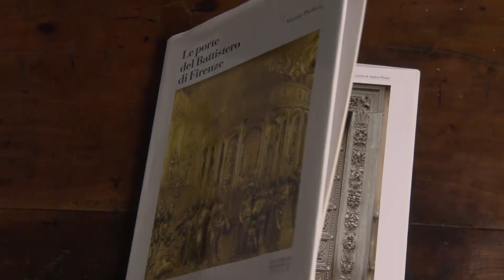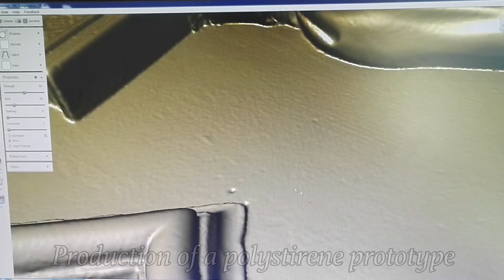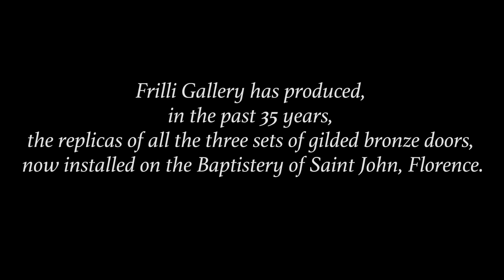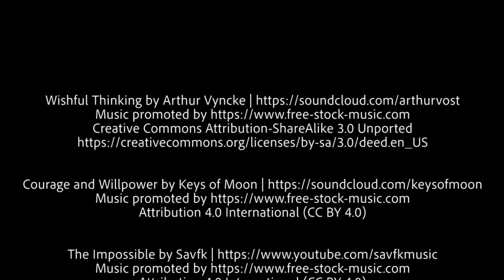SOUTH DOOR - SHORT VIDEO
The making of the South Door Replica realized by Frilli Gallery and Ciglia and Carrai artistic foundry.
The video explains briefly how we realized the replica of the Gothic masterpiece. This door was the first realized for the Baptistery of St. John in Florence.
Video credits: Francesco Petricciuole - Studio Fotorama